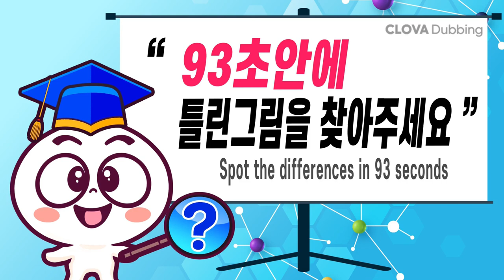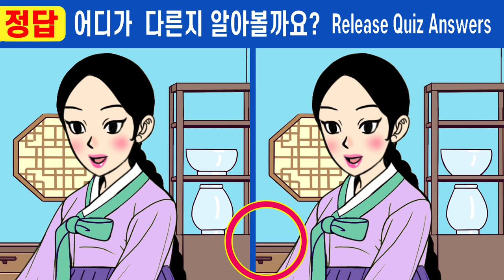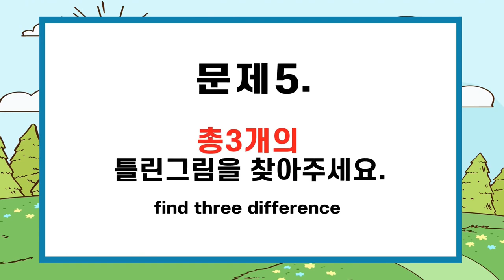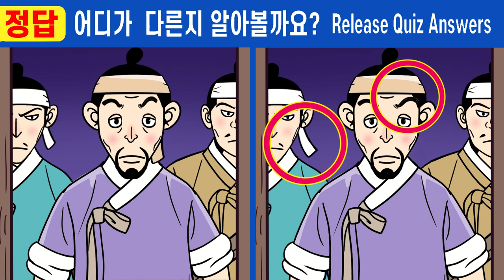#606【틀린그림찾기/치매예방】⚡인지력심각 50대는 1개도 안 보인다는 그 문제!ㅣ한 곳만 찾아도 집중력 up!【집중력테스트/두뇌건강/숨은그림찾기】✔노진사와 수양딸 15화